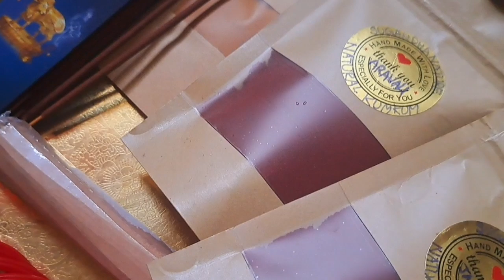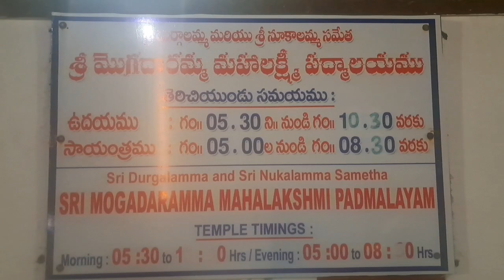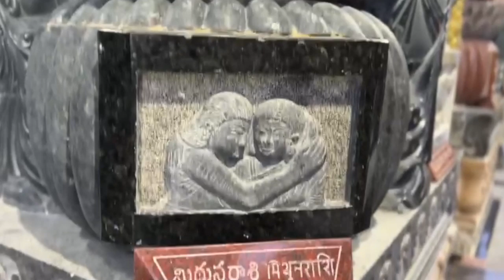వైజాగ్ మగదారమ్మ మహలక్ష్మి పద్మాలయo🙏గోపురంలో అసలు రహస్యం,దుర్గ,లక్ష్మి,సరస్వతిగా అమ్మ దర్శించలసినది🙏